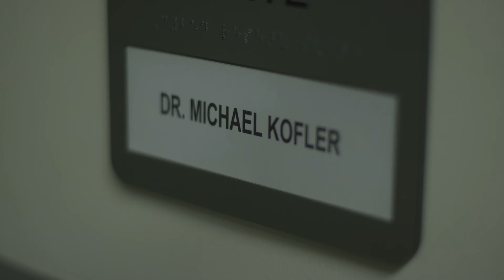Is fidgeting helpful for ADHD?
Florida State University Assistant Professor of Psychology Michael Kofler is developing new, non-medication treatments for Attention Deficit Hyperactivity Disorder (ADHD). New research by Kofler at FSU’s Children’s Learning Clinic shows that children often fidget or move when they are trying to solve a problem, and that movement may have a positive effect on children with ADHD.